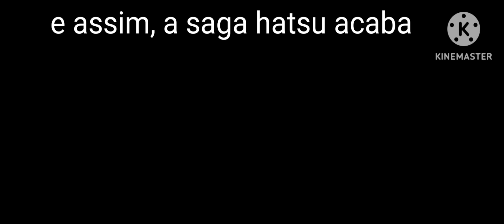dbs hatsu: ep 9